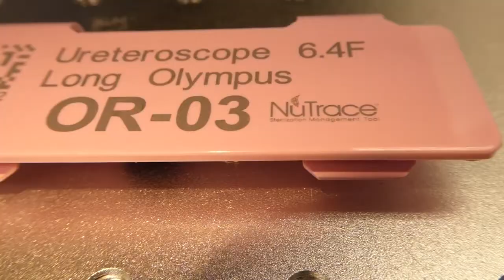NuTrace- Surgical Tray Laser Tag Identification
MANAGE ALL YOUR SURGICAL INSTRUMENTS AFFORDABLE

We are EHR Ready!The difference between NuTrace and our competitors is our view of reprocessing.
For them sterilization is just another department; for us, it is a complicated production line involving many steps and professionals, with the common goal of delivering quality sterile instruments and scopes to internal customers (Surgical suites, Endoscopy, ED etc). Our “Lean Process” maximizes quality, while minimizing waste and risk. The old concept of “If you want more, it will cost you more” is part of our competitor’s practice, not ours. with NuTrace surgical instrument traceability and laser marking, you will have the best instrument tracking management in the world.